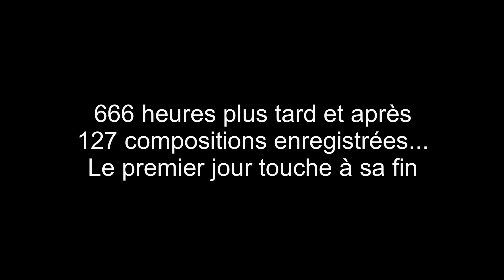Oubéret Album 2020 (1) : Enregistrement "Batterie"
Première vidéo de l'enregistrement de notre futur Album 2020.
La batterie !!! Toujours Plus de micro, plus de câble, plus d'effet, plus de barbe !!!